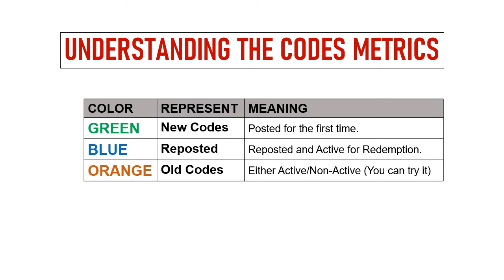🔥 Chrono Travelers Codes | Chrono Travelers Redeem Codes | Chrono Travelers Gift Codes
In this video I will share new codes for Chrono Travelers.

Redeem process.
Step 1: In game, tap on the Menu option on the top left side of the screen.
Step 2: In new window, tap on the Settings button then Redeem Code button.